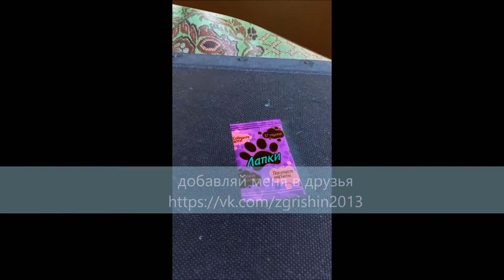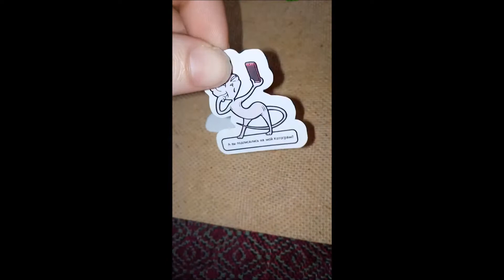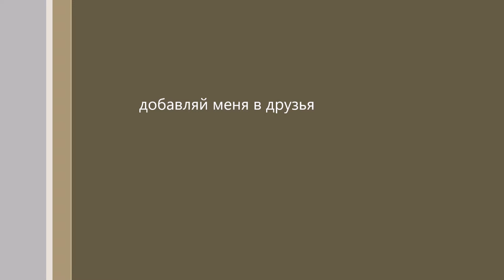наклейки из макси часть 2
видео которые возможно вас заинтересуют